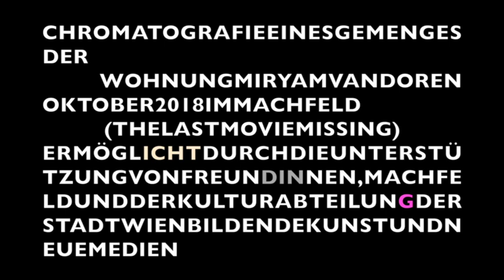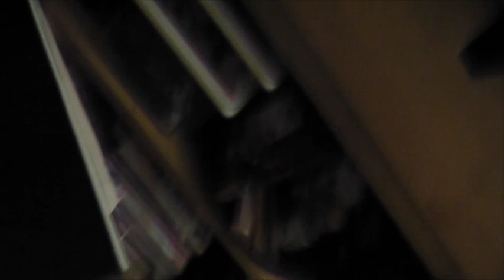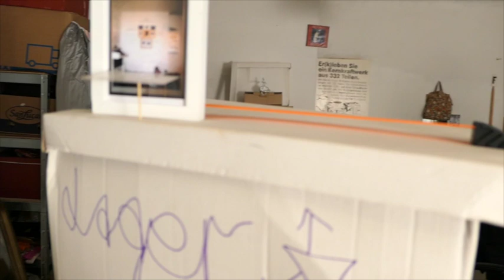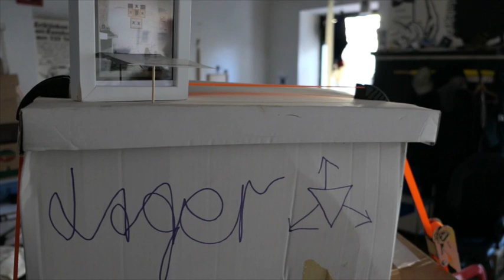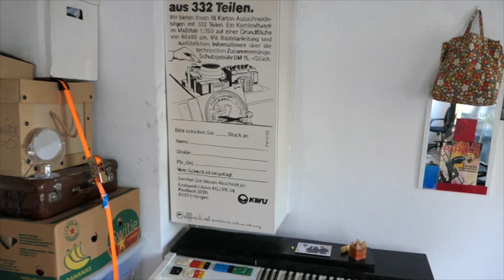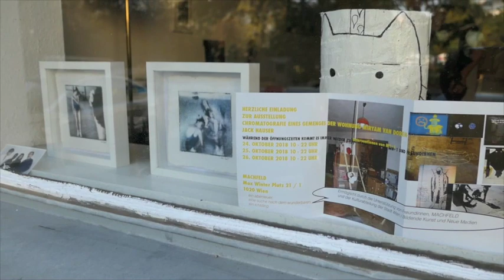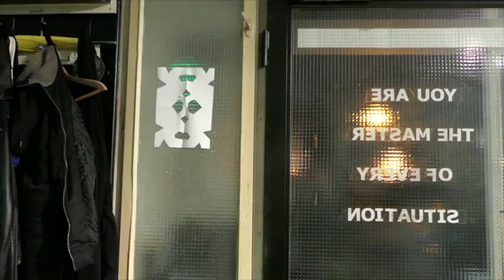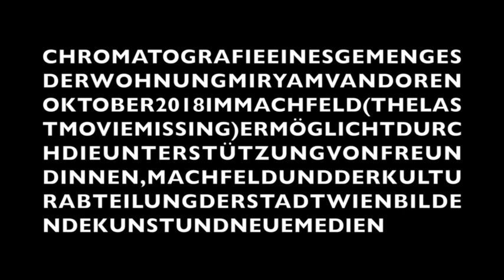Es geschah übermorgen (Plastische Chromatografie)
ein abenteuer. eine suche nach dem wunderbaren.
ein ichtding.

ICH DANKE FÜR EURE BESUCHE, BRIEFE UND BEIGABEN:

ALIAS ANDREI ANDRIANOV DANIEL ASCHWANDEN THOMAS BALLHAUSEN BAUBO MARIO BAVA SILKE BAKE DAVID BERGÉ MILLI BITTERLI KARINE BLANCHE MARTIN BREINDL GABRIELE BÖSCH CLAUDIA BOSSE DEBORAH CARMICHAEL IRIS DITTLER GERHARD ECKEL ELFFRIEDE PAUL ELUARD DAVID ENDER ESEL KARLHEINZ ESSL UND FAMILIE ALIX EYNAUDI WITH FRIENDS MARK FISHER ELISABETH FLUNGER NELE FOCKE GÜNTHER FRIESINGER SIGRID GAREIS PHILIPP GEHMACHER STEFAN GRISSEMANN ADA GÜNTHER A GUEST + A GHOST NICOLE HAITZINGER SABINE HAUSWIRTH SATU HERRALA KURT HEILING CLAUDIA HEU REGINA HILBER LISA HINTERREITHNER SABINA HOLZER KATRIN HORNEK KILIAN JÖRG ANNE JUREN KRÕÕT JUURAK INGE KAINDLSTORFER BERNHARD KATHAN RUTH KATHAN ANITA KAYA JASON KING KRAMPUS BARBARA KRAUS KURT KREN KRASSIMIRA KRUSCHKOVA ELKE SILVIA KRYSTUFEK SARA LANNER DARR TAH LEI ALFRED LENZ STEPHANIE LEONHARDT DANIEL LERCHER HANS-JÖRG LOHN CHRISTIAN LOIDL MAN IN A SUITCASE SABINE MAIER MICHAEL MASTROTOTARO MARISA MELL VLADIMIR MILLER MARGIT MOISL ENNIO MORRICONE RUDI & SUSI MÜLLER LILO NEIN SUSE NEMEC FRANZ NEOVALIS NEULINGER ROSEMARY NICOLS MICHÈLE YVES PAUTY ELENA PEYTCHINSKA JEROEN PEETERS AMANDA PIÑA HELMUT PLOEBST FRANS POELSTRA ROLAND RAUSCHMEIER YASMIN RITSCHL STELLA ROLLIG MARTINA RUHSAM ALASKA SAEDELAERE JORGE SÁNCHEZ-CHIONG ELISABETH SCHÄFER MARKUS SCHINWALD ROLAND SCHMIDT HELMUT SCHÜTZ JEANNOT SCHWARTZ SIR CURTIS SERETSE RUDOLF SIEBER-LONATI OLEG SOULIMENKO ANDREAS SPIEGL PETER STAMER MARCUS STEINWEG ESTHER STRAUSS ARTHUR SUMMEREDER HARALD SZEEMANN ANTON TICHAWA UND FAMILIE THE VISITOR MYRIAM VAN IMSCHOOT SIMON WACHSMUTH BRIGITTE WILFING HANNES FISHY KIKI WURM DANIELA ZEILINGER DANIEL ZIMMERMANN

CHROMATOGRAFIE EINES GEMENGES DER WOHNUNG MIRYAM VAN DOREN:

1. FIRST LOVE: KRAMPUS 5. DEZEMBER 2017 21:21 Uhr
2. SECOND LIFE: ES BLEIBEN 11 TAGE 20. DEZEMBER 2017 20:20 Uhr
3. Das Abenteuer einer Silvesternacht E.T.A. Hoffmann 31. DEZEMBER 2017 23:23 Uhr
4. LA VIDA MISMA: PACO IGNACIO TAIBO II 11. JANUAR 2018 19:49 Uhr
5. MM: M1+1: GB: FNN 21. FEBRUAR 2018 17:43 Uhr
6. Abspielen DER KOMPAKTKASSETTEN der Gespräche mit KURT KREN 19. APRIL 2018 19:19 Uhr
7. CHROMATOGRAFIE 11. JULI 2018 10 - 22 Uhr
8. CHROMATOGRAFIE 12. JULI 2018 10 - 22 Uhr
9. CHROMATOGRAFIE 24. OKTOBER 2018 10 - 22 Uhr
10. CHROMATOGRAFIE 25. OKTOBER 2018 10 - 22 Uhr
11. CHROMATOGRAFIE 26. OKTOBER 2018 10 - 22 Uhr

als die verwerfungslinie eines lebens mit der kunst
als eine praxis der dauer in der plastischen kunst
als eine liebeserklärung an die gegenständlichkeit
als eine verdoppelung der verdoppelung von m1+1
als ein manifest des herankommenden

Ermöglicht durch die Unterstützung von Freundinnen, MACHFELD
und der Kulturabteilung der Stadt Wien / Bildende Kunst und Neue Medien